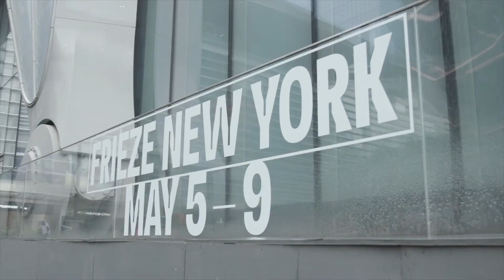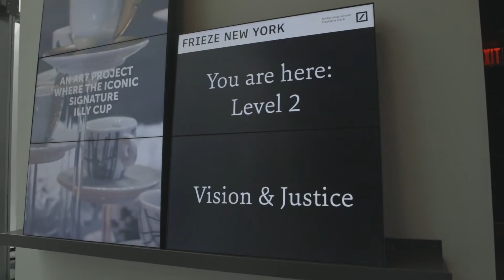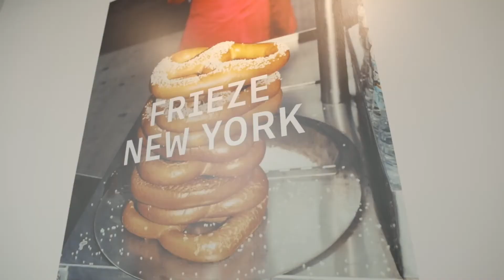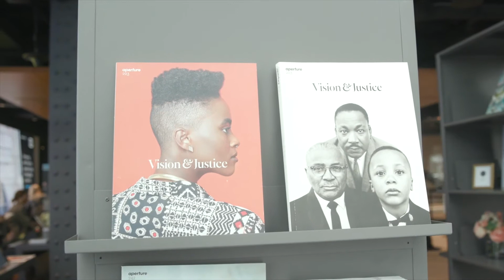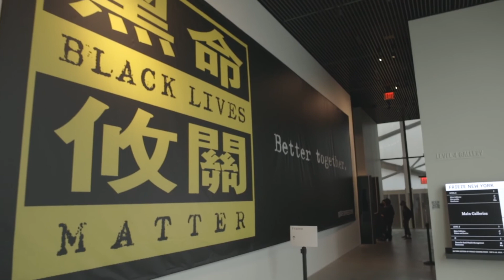Frieze New York's Tribute to the Vision & Justice Project and Prof. Sarah Elizabeth Lewis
'What is the role of culture and of the arts for expanding our notions of who counts and who belongs in society?'

A central strand of Frieze New York 2021 programming was the Tribute to the Vision & Justice Project and its founder, Prof. Sarah Elizabeth Lewis (Associate Professor at Harvard University).

The Tribute honours the exemplary work of the Vision & Justice Project, through an unprecedented engagement with the community of galleries participating at Frieze New York at The Shed and Frieze Viewing Room.

The Vision & Justice Project is rooted in education and is dedicated to examining art’s central role in understanding the relationship between race and citizenship in the United States. The intention of the Tribute is to explore this examination and expand the reach of the Vision & Justice Project, in order to give potential new audiences access to a visual literacy that could change the way they see the world.  Over 50 galleries, participating in Frieze New York and Frieze Viewing Room, and institutions have pledged their support and will respond to the tribute. The response took the format of digital events, artworks, institutional contributions and special screenings. As a starting point, participants were asked the question: ‘How are the arts responsible for disrupting, complicating, or shifting narratives of visual representation in the public realm?’